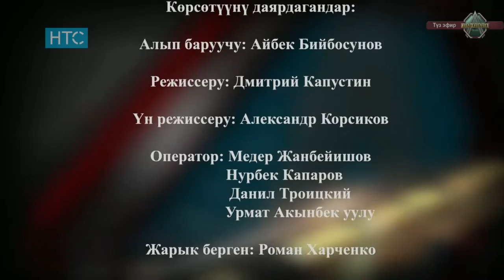Ар Тарап: ИИМдеги КОЙ терисин жамынган ТАРТИП САКЧЫЛАРЫ / НТС / 13.10.16